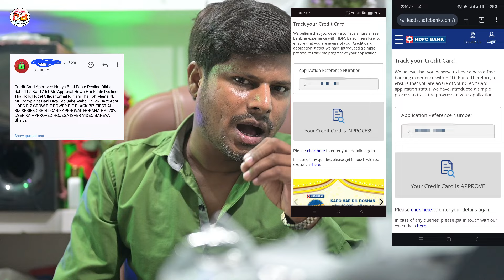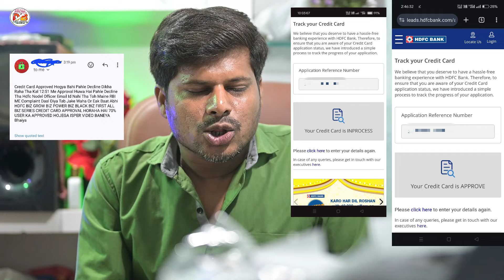Hdfc Bank कमाल कर दिया Declined Credit Card Approved Without Income Proof के मज़ा आ गया Wow 2024 😱😱😱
Hi Friends मेरा नाम Pradeep dubey हैं हम अपने You Tube Channel पर Loan Finance Credit Card Bank Account Freezed CiBil Score in सभी के बारे में वीडियो बनाकर You Tube पे Upload करते हैं सभी तरह के 100% रियल Information देते हैं और साथ में अपना ख़ुद Experience भी बताते हैं अगर किसी को भी किसी भी प्रकार का हेल्प चाहिये तो वो हमें Email करें सामने से कॉल करके हेल्प करेंगे Please मेरा आपसे हाथ 🙏 जोड़कर विनती है Please मेरे Channel को Subscribe करके मेरी हेल्प करें 🙏और मेरे Channel का Video देखे And आप लोगों को 100% Real Information मिलेगी किसी भी तरह का हेल्प चाहिये तो हमें email करें 💐💐💐🙏🙏. BY:- Pradeep Dubey